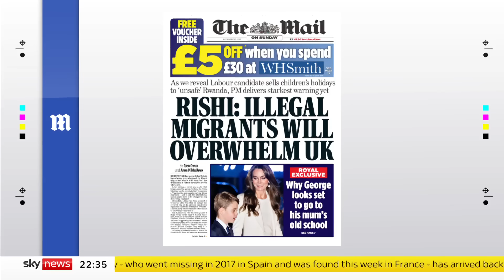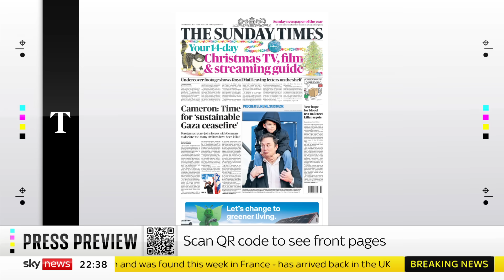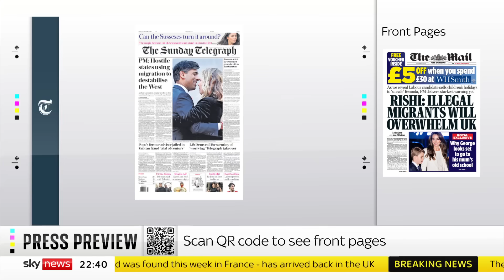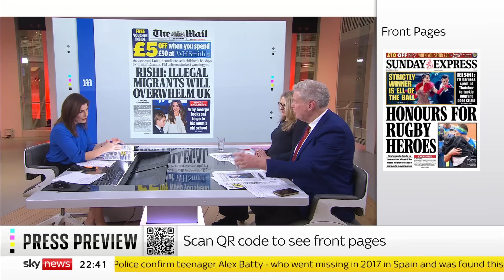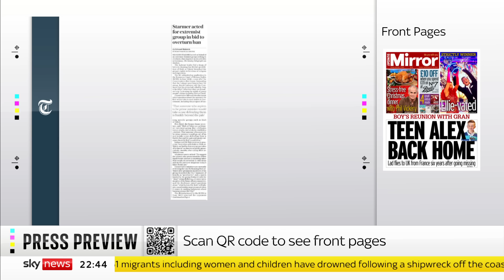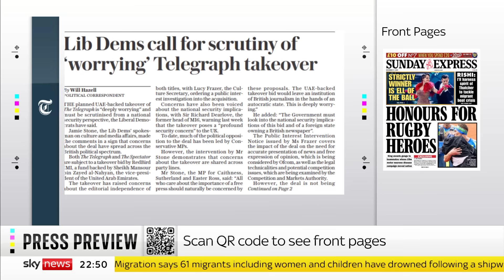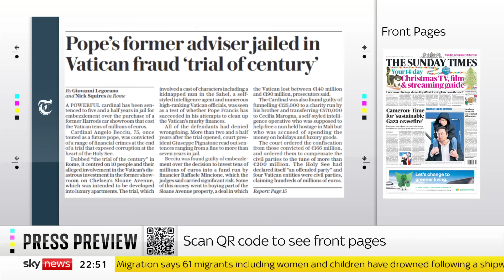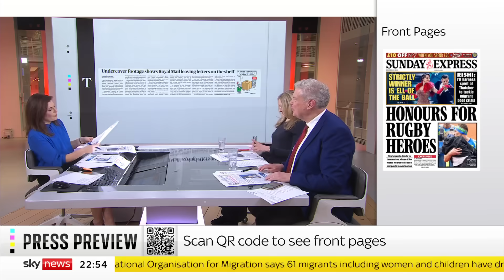Press Preview: Sunday's papers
We take a look inside Sunday's papers.